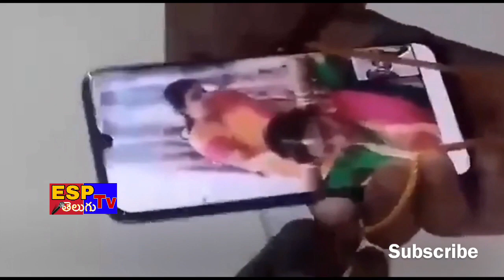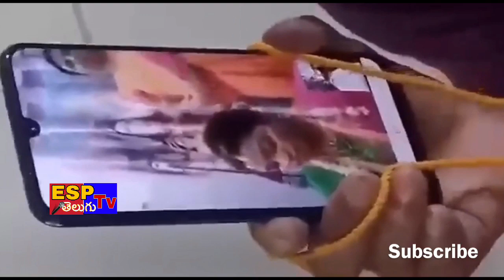Corona lockdown WhatsApp marriage online |trending news|viral telugu|latest 2020marriage|esptvtelugu